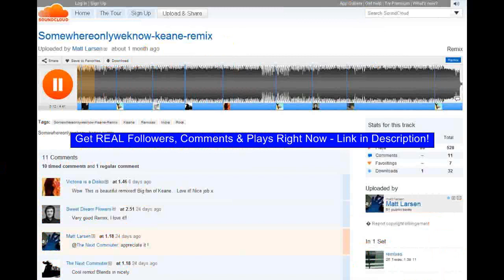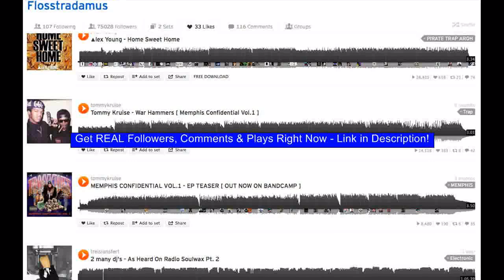FREE Soundcloud Promotion for You - Be the Next Avicii - Silhouettes - Avicii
Get REAL Comments, Followers, & Plays for FREE Avicii Darkness&#39;&#39; Bromance&#39;&#39; Electronic/Dance avicii mega mix avicii top mix &#39;&#39;Fade &#39;&#39;Seek Silhouettes tim bergling avicii style resurrection (Nicktim) silhouettes avicii set VeratoneAG Universal Levels tom hangs videoclip Romero Music tim berg podcasts Skrillex cazzette feelings Video Nicky Could top mix megamix blessed someone dancing official Penguin levels Dance 2012 Into Awards tracks avicii One mix songs Remix Hangs music video Berg &#39;&#39;Avicii&#39;&#39; VMAs Stey live pier york city full arty like malo Tim you EDM MTV VMA top Mix Tom new nye nyc set for Get REAL Comments, Followers, & Plays for FREE